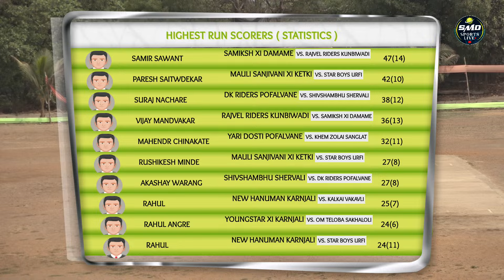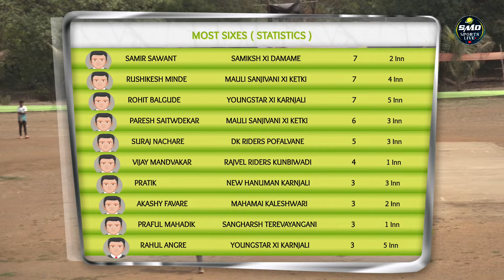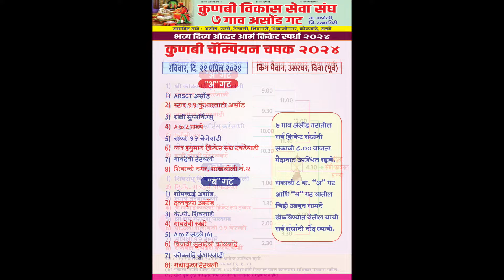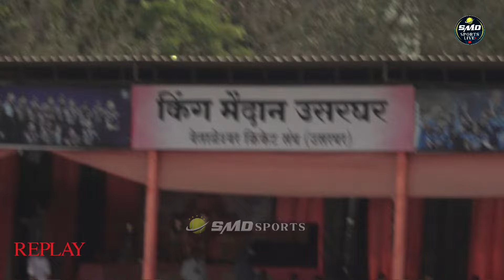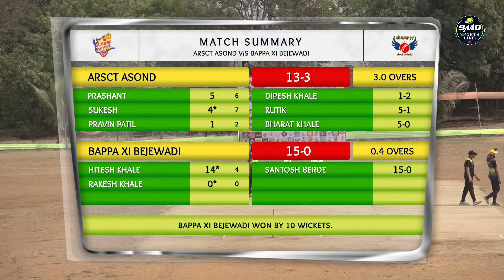ARSCT ASOND vs BAPPA XI BEJEWAD, कुणबी चँपियन चषक २०२४, अंतिम दिवस